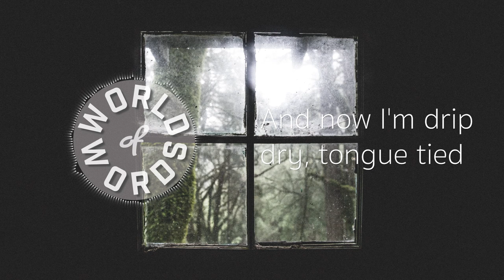The Mowgli's | Spiderweb (lyrics)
❖ Artist: The Mowgli's
❖ Song: Spiderweb
❖ Background: Teddy Kelley

Lyrics:

Something is bothering me
Taking it out on you
I try to throw it away
But it never let me loose
And now I'm drip dry, tongue tied
But that's another story
I just wanna get through the day
Just gotta get me away

In another life I could find a way
I could fall in love
In another time, on another day
I would give it up

I don't know what to do with myself
All alone in my head
Stuck in a spiderweb
What to do with myself
I'm stuck in a spiderweb

Now I surrender to thee
Don't know what it's gonna be
I'm questioning all I believe
Every time I ask you why
You try to buy me with the same old story
You just gotta look for your faith
Just gotta look for your strength